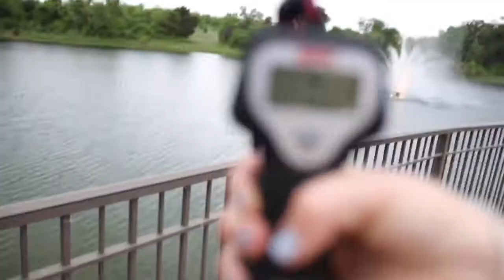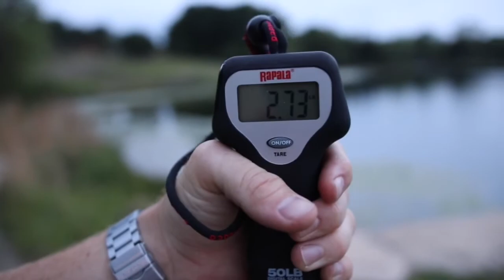New PB Largemouth Bass Pond Fishing in McKinney TEXAS!!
Todays BAIT 🎣

Walmart black & blue colored Chatterbait w/
Crawfish style black & blue plastic trailer.

🔥NEW LENS For Those Creamy Backgrounds🔥
Sigma 18-35mm F1.8 Art DC HSM For Canon

My Vlog equipment ⬇️

⬆️ 4K Slow motion! 👌🏼
GoPro cheap Batteries
⬆️ + Dual charger for ~$20 😲
GoPro Chest Mount
⬆️ Mount is better than the knock offs 🔨
Mic Adapter for GoPro
⬆️ You need this to get good audio/sound 🎧
⬆️ Crashed it twice already. still going 🔥
Main Vlogging Camera
⬆️ Canon SL2, “Best Cheapest” Vlog camera 🎥
Great Starter Lens
⬆️ canon 10-18mm..Better than 18-55 kit lens 🏆
Main Camera Mic
⬆️ Rode Video Micro “cheapest best” shotgun mic 💰

REEL THAT CAUGHT THE BASS IN TODAYS VIDEO:

KastKing Speed Demon (Black & Red Reel)

FISHING LINE ON TODAYS SETUP:

 30lb Low Vis Gray Braided Line
(Used on the Speed Demon reel)